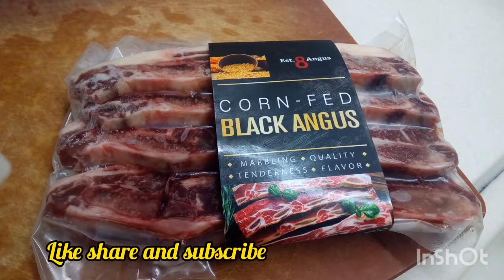Black angus beef with white mushroom